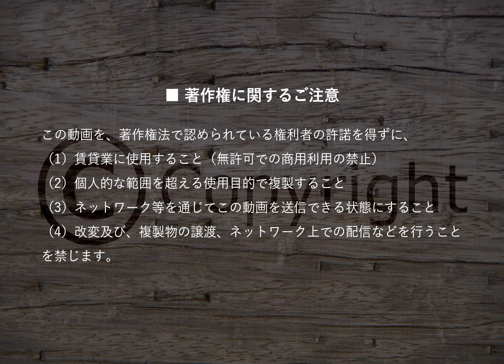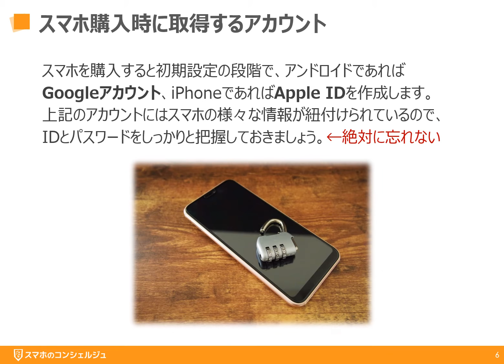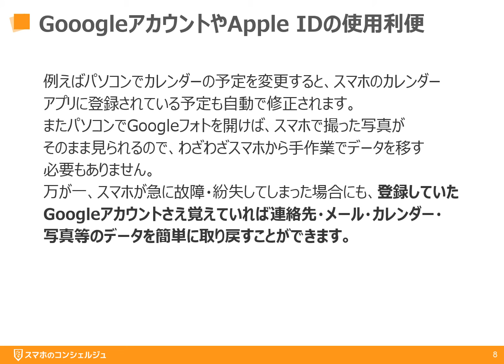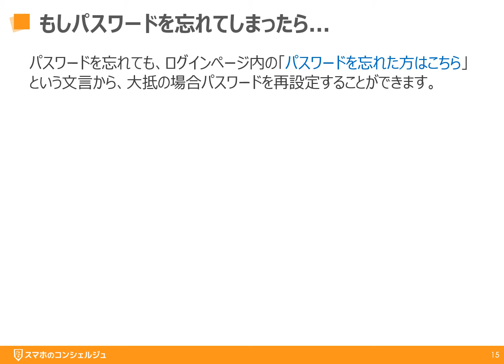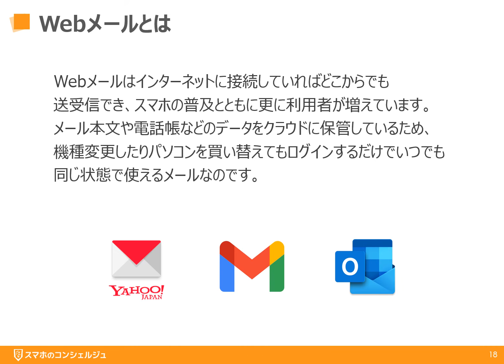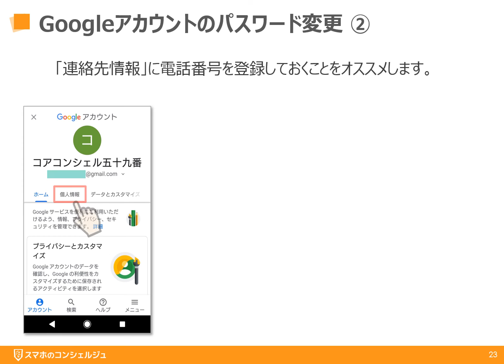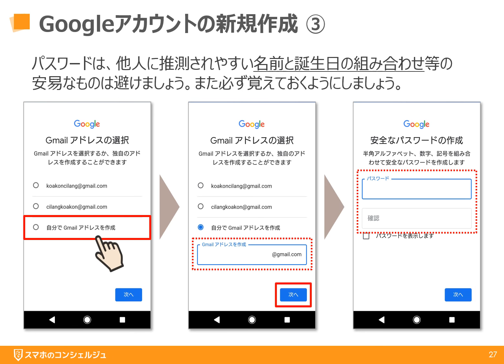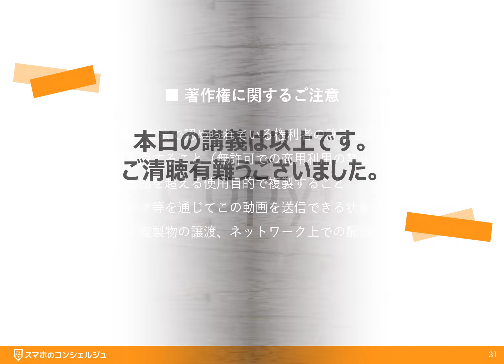【アカウント】今更聞けない！アカウントとは｜ログイン/IDとは｜パスワードの変更方法｜アカウントの確認と再設定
今回は、「アカウントとは｜ログイン/IDとは｜パスワードの変更方法｜Googleアカウント・Apple IDの確認と再設定」についてをご説明いたします。

‹動画内容›
1:40　アカウントとは
2:54　スマホ購入時に取得するアカウント
4:19　アカウント登録にはIDとパスワードが必要
5:26　アカウントを作成すると何が便利になるの？
7:51　ユーザーIDとは
8:15　Googleアカウントの確認方法
9:05　AppleIDの確認方法
9:33　パスワードとは
10:00　もしもパスワードを忘れてしまったら
11:29　ログイン/ログアウト
12:45　ウェブメールとは
13:32　ウェブメールとキャリアメールの違い
14:43　キャリアメールは解約すると使えなくなります
15:30　Googleアカウントのパスワードの再設定
17:57　どうしてもうまくいかない場合はアカウントの新規作成を行おう
21:26　Apple IDのパスワード再設定

‹テキスト内容›
1. アカウントとは
2. アカウント関連の頻出用語解説
3. アカウント登録時に登録すべきWebメール
4. Googleアカウント、Apple IDのパスワード再設定

慣れていくと非常に便利になりますので、興味のあるアプリから講座から受講していくと上達もが早いかもしれません。
その他、ワンポイント講座、特別講座、入門コース、初級コースもございますので、併せてご視聴ください。